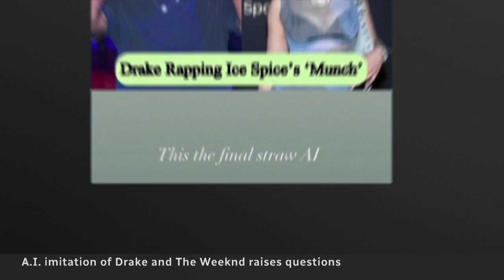AI-generated Drake/Weeknd deep fake song rattles music industry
A reportedly AI-generated Drake/Weeknd collab racked up 600,000 streams on Spotify before Drake's label had it pulled. The deep fake song is raising questions about how artists can protect their craft.